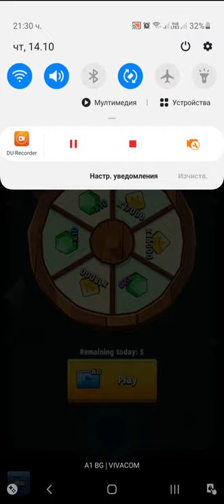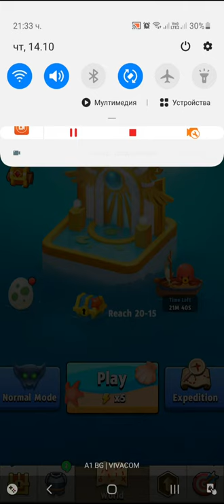Archero Up-Close Dangers.Levek-1 to 20